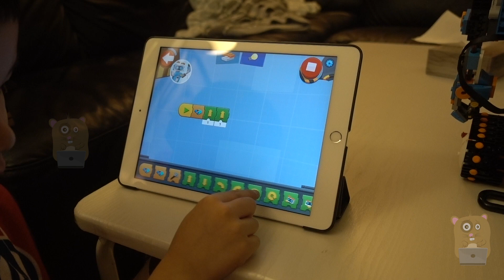LEGO Boost Creative Toolbox - Vernie The Robot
Fatherhood - LEGO Boost Creative Toolbox - Vernie The Robot 3-6-2018

Includes over 840 LEGO pieces, plus a LEGO Move Hub, Interactive Motor and a Color & Distance Sensor
Move Hub features Bluetooth low energy (BLE) connectivity, two encoded motors, activation button, internal tilt sensor and a light
Color & Distance Sensor detects distance, motion and color, and can also function as a light
Building instructions for all 5 models are included with the free LEGO Boost app, requires 6x AAA 1.5V batteries (not included).
Vernie the robot stands over 10in (27cm) tall, Guitar4000 measures over 1in (5cm) high, 16in (42cm) long and 5in (15cm) wide
A tablet or mobile phone is required, but not included. Compatible with selected iOS, Android, Kindle and Windows 10 devices with BLE 4.1 and newer. Compatible with selected mobile devices.